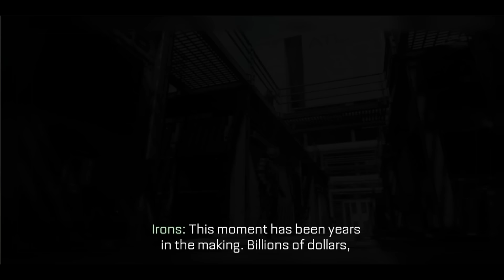Call of Duty: Advanced Warfare - Jonathan Irons (All cutscenes)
This video depitcs all cutscenes and audio recordings with Jonathan Irons, the main antagonist in Call of Duty: Advanced Warfare and is played by Kevin Spacey.

After the death of his son Will Irons, Jonathan Irons had become obsessed with power and vengeance against anyone who he blames or anyone who stands in his way, including the governments that hired his company. Irons' menacing nature is further seen when he executed a man and let thousands of people to die for personal gain and in order to improve Atlas' public image. He defended these acts by stating that he sacrificed those innocent people. Even in his last moments, Irons felt no remorse for the innocent deaths and died a power-hungry madman who believed he could solve the world's problems, and that he could save mankind from inevitable destruction.